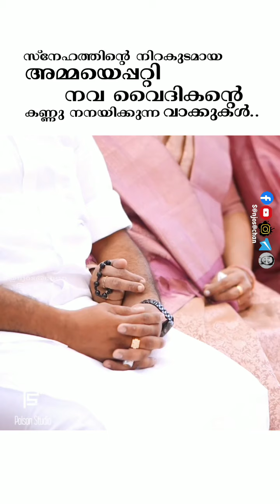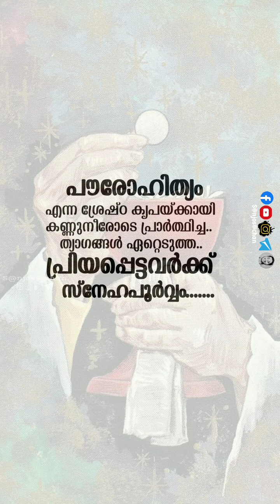Mommy.. I Love You....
''സ്നേഹത്തിന്റെ നിറകുടമായ അമ്മയെപ്പറ്റി നവ വൈദികന്റെ കണ്ണു നനയിക്കുന്ന വാക്കുകൾ''
(Fr.Cyril Paul Thaliyan)

എല്ലാ വൈദീകരുടെയും 'പൗരോഹിത്യം' എന്ന ശ്രേഷ്ഠ കൃപയ്ക്കായി  കണ്ണുനീരോടെ പ്രാർത്ഥിച്ച ത്യാഗങ്ങൾ ഏറ്റെടുത്ത പ്രിയപ്പെട്ടവർക്ക്
സ്നേഹപൂർവ്വം.

*അനുദിന സ്റ്റാറ്റസ് വീഡിയോസും,  ഡെയിലി മെസ്സേജും ലഭിക്കുവാനായി താഴെ കാണുന്ന ലിങ്കുകൾ follow ചെയ്യുക, ജോയിൻ ചെയ്യുക.*